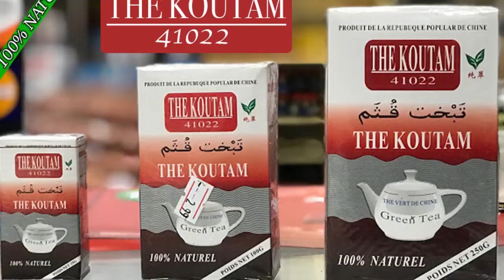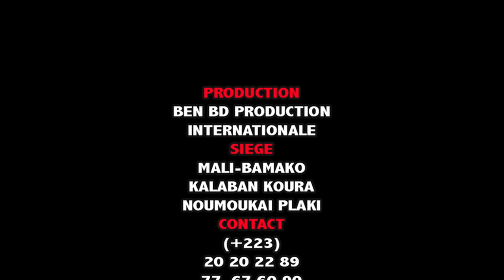Le Groupe Nisondiabougou avec Mytho Papy dans Bafana ni Kirikou par BEN BD PROD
Le Groupe nisondiabougou avec le jeune MYTHO PAPY sont des jeunes artistes comédiens du Mali qui font beaucoup bouger le Mali en ce moment avec un talant à nos jours et il ce trouvé très souvent dans les concerts et festival et les voilà dans BAFANA NI KIRIKOU pour vous les fans avec le soutien de son LABEL UNIVERSEL BEN BD PRODUCTION INTERNATIONALE aux contacts: 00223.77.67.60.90 ou 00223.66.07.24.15 ou par E-mail / benboubacardiakite@gmail.